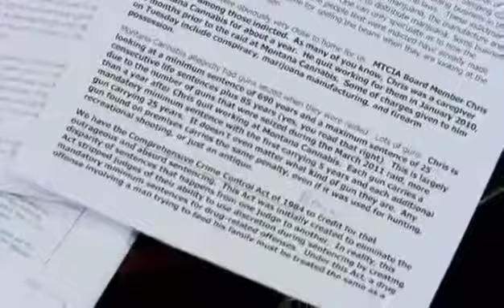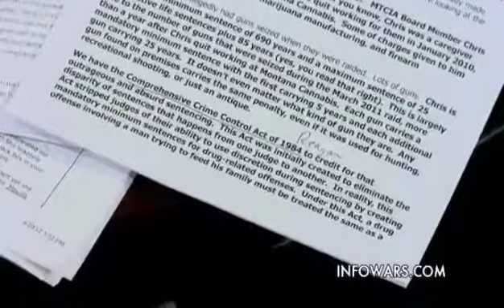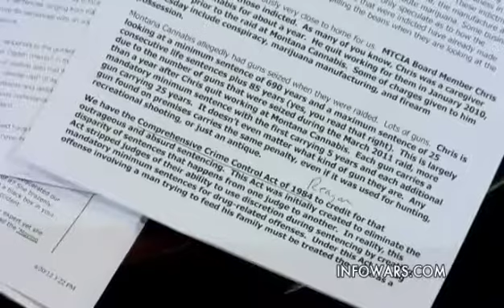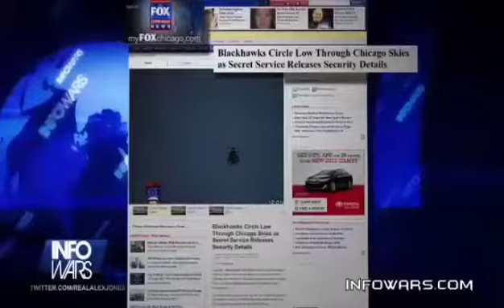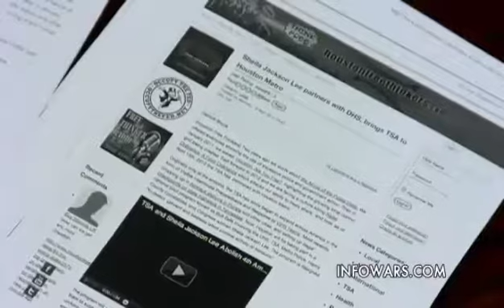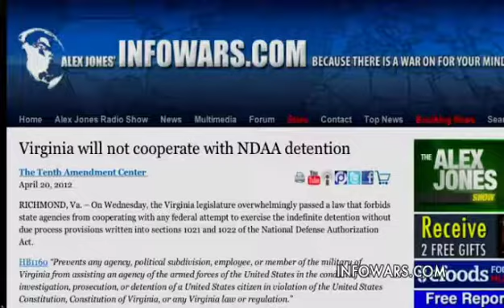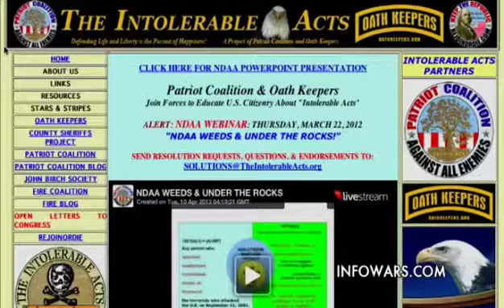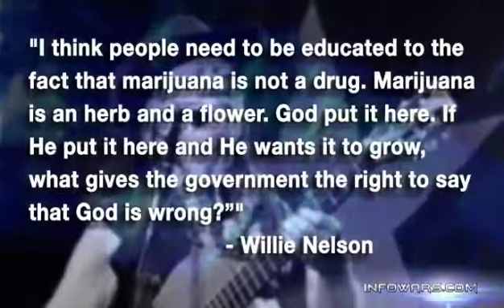Stewart Rhodes: (Nightly News) The Injustice System in America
April 19 is a day that should be celebrated by all Americans as the anniversary of the battles of Lexington and Concord. Unfortunately, Obama (and the rest of the American political elite) totally ignored this day in American history, while Obama did go out of his way to write a message for Holocaust Remembrance Day, which is also April 19.

I have no problem with remembering the Warsaw Ghetto uprising, which was April 19, 1942 (funny how so many important dates in history fall on April 19). I have written before about what a great example of resistance to evil that desperate and brave stand was. But I think it is a shame that the political class totally ignores our own American heritage of Lexington and Concord, and the kick off of our history changing Revolution on April 19, 1775, but have multiple speeches and events on this day to remember the Holocaust. (Treasury Secretary Tim Geithner also presided over a ceremony at the Capitol

And, of course, it is absurd that Obama, a man who claims exactly the same totalitarian powers of life and death over Americans that Hitler enjoyed over Germans, is now pontificating on the need to remember the crimes of the Nazis, and urges us to commit to make "never again" a reality. What a joke. A sick joke. Pot, meet kettle. I will write more on that Monday.